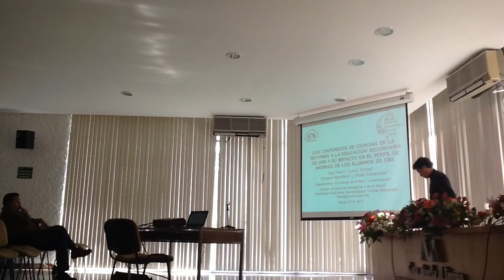Contenidos de ciencias en secundaria y su impacto en el perfil de los alumnos - Raúl Alva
"Los contenidos de ciencias de la Reforma a la Educación Secundaria de 2006 y su impacto en el perfil de ingreso de los Alumnos de CBS." Presentación del Prof. Raúl Alva en el Simposio del Departamento de Ciencias de la Salud, 29 de agosto de 2013.